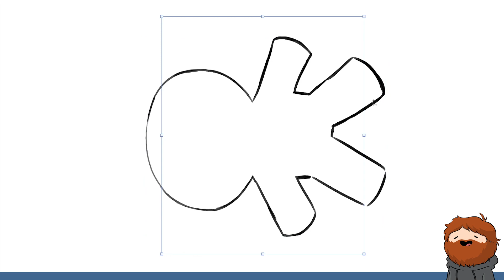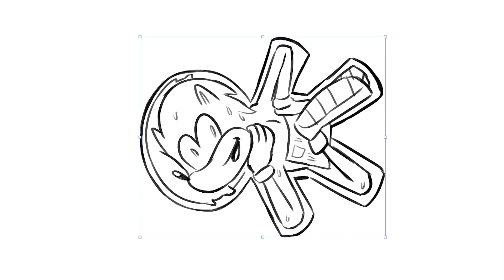Artists Draw Holiday Gifts For Each Other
Nathan, Jacob, Karina, and Julia celebrate Porfmas by drawing gifts for each other that they then must eat.